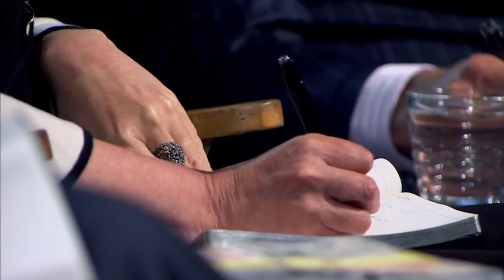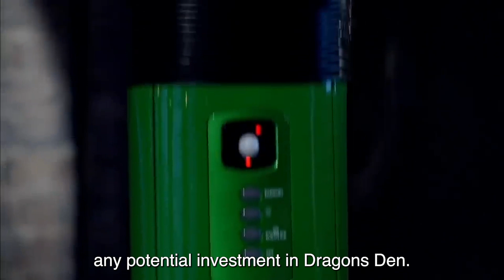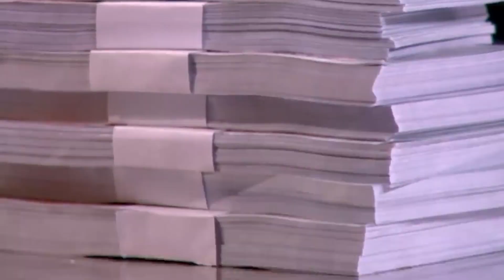MOST DISRESPECTFUL Moments In Dragons Den